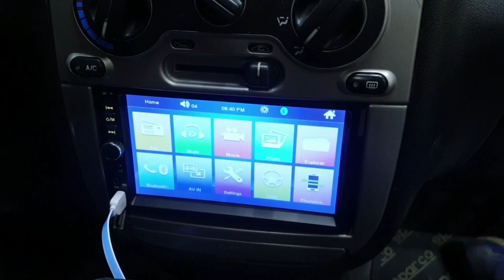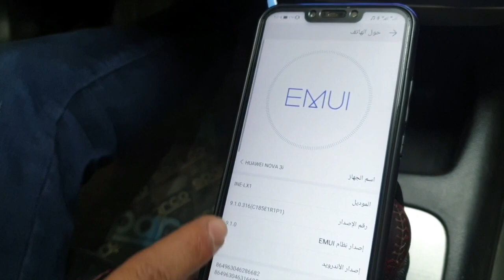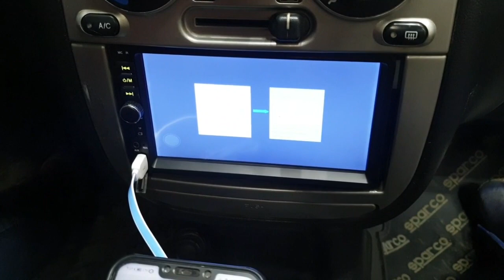اقوي سيستم صوت في سياره دايو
عده صوت في سياره دايو عباره عن 4سمعات ادريان 700وات مع كاست ينيفرسل مع صب ووفر ادريان 1300 صوت قوي مع تعرف علي مركه نكاميشي الجديده واستعراض سريع عن الصب ووفر النكاميشي وجي ام نكاميشي